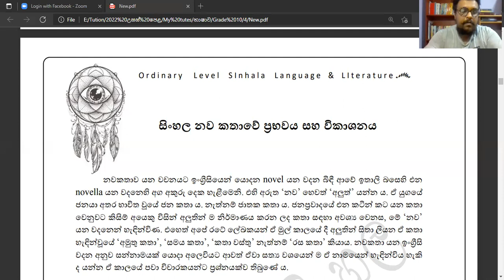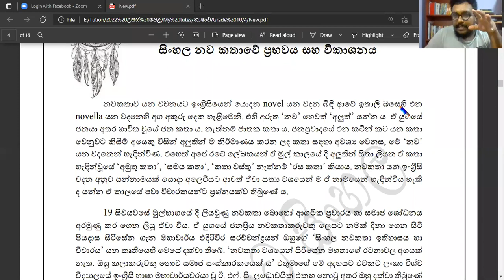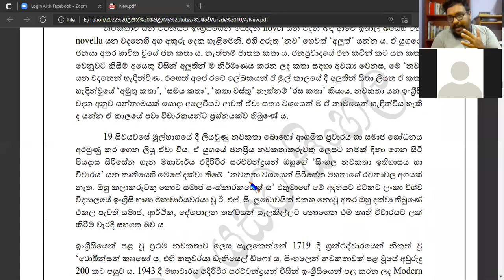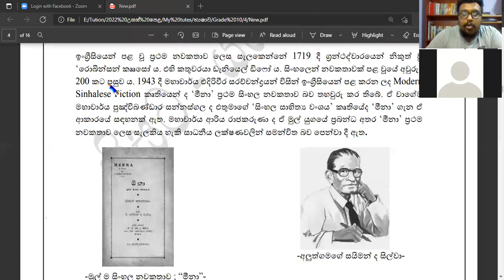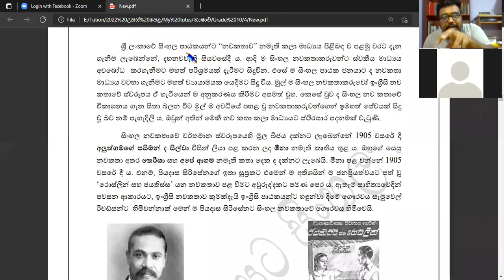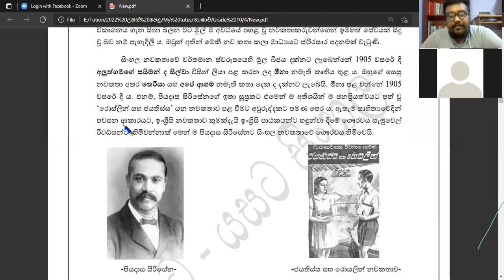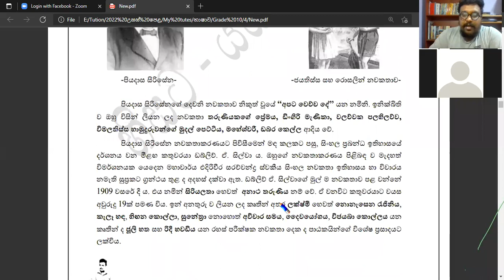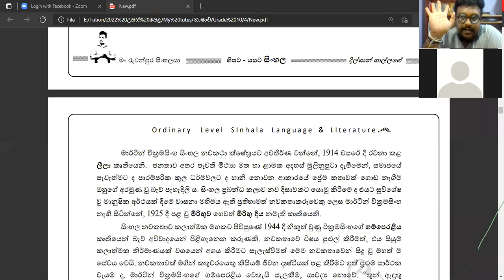නවකතා ඉතිහාසය | දෙවන කොටස | 10 ශ්‍රේණිය